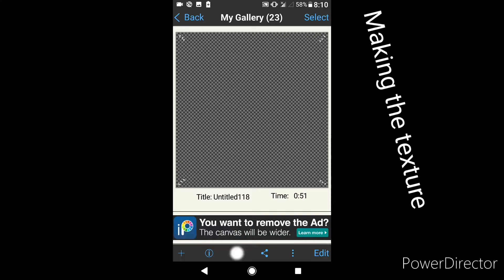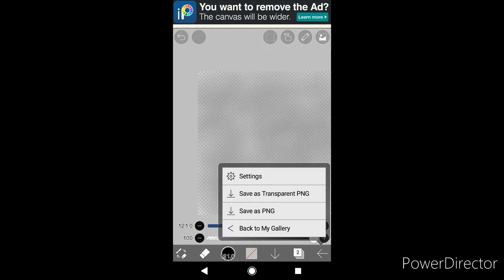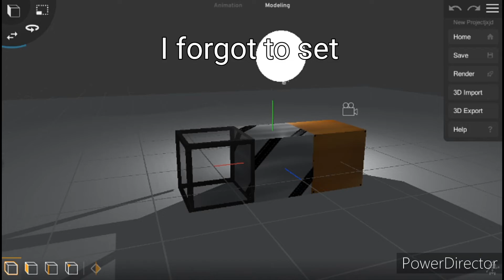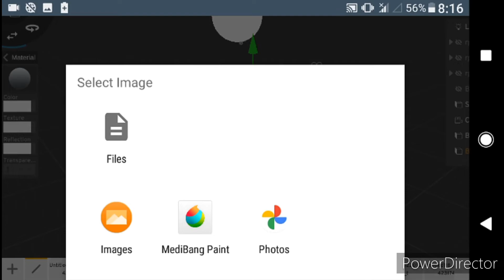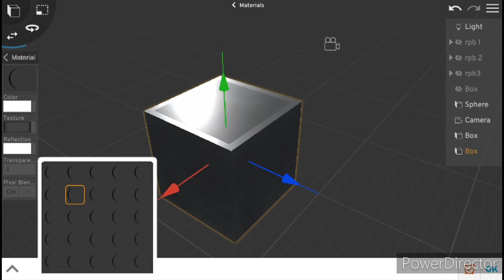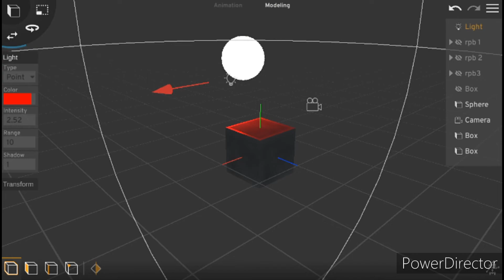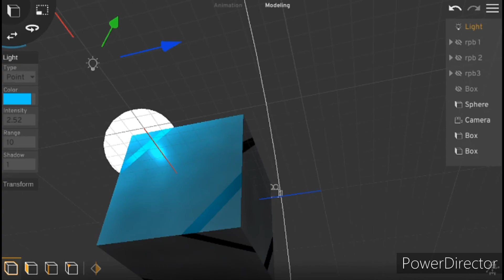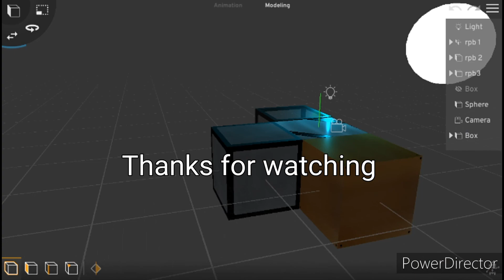learn how to make rpb texture in prisma3d "supported all devices"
20 like plss

Continue subcribing it's free